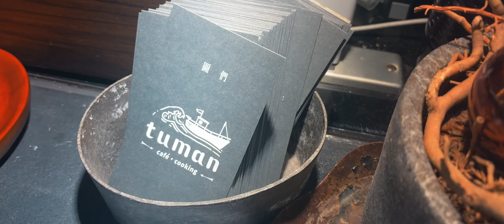Tuman Cafe, Keelung, Taiwan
Keelung is located in the northeast of Taipei. One day when I went to explore their coastal area we found a beautiful, cozy cafe that is facing the water. Great foodie spot to check out if you ever find yourself visiting Taiwan.